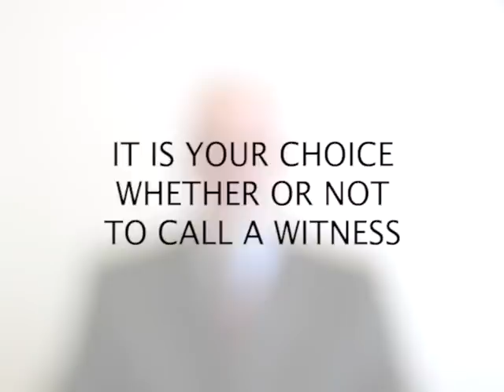Preparing Your Witnesses